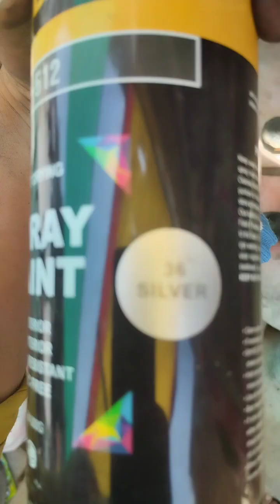Burned and Rusted Motorcycle Full Restoration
Are you a bike enthusiast looking to take your biking experience to the next level? Look no further! As an Atlas HONDA Certified Bike Mechanic, I'm here to share my expertise and passion for bikes with you.

Join me on my daily video uploads where I dive deep into the world of bikes, spare parts, and all things related. From in-depth tutorials on bike repairs and maintenance to handy tips and tricks, I've got you covered.

But that's not all! If you're someone who loves to customize and modify your bike, you're in for a treat. I'll show you the best ways to enhance your bike's performance, style, and overall awesomeness. With my guidance, you'll be able to transform your bike into a true masterpiece that reflects your personality and riding style.

As a subscriber, you'll have access to exclusive content tailored to your needs. Whether you're a beginner seeking basic maintenance tips or an experienced rider looking for advanced bike modifications, I'll provide valuable insights and knowledge to help you achieve your goals.

But it's not just about me sharing my expertise. This channel is a vibrant community of bike lovers just like you. Connect with fellow enthusiasts, share your own bike stories, and learn from one another. Together, we'll build a supportive and inspiring space where our collective passion for bikes can thrive.

By doing so, you'll never miss out on my daily uploads, packed with exciting content to fuel your bike obsession. Join our growing family of bike enthusiasts, and let's embark on this thrilling journey together.

Remember, the road to bike perfection starts right here at Ahmad Ali's Bike Workshop. Get ready to unlock the true potential of your beloved two-wheeler!

🛠️🚴‍♂️ Ahmad Ali's Bike Workshop: Your destination for bike knowledge, customization, and pure biking joy! 🛠️🚴‍♀️